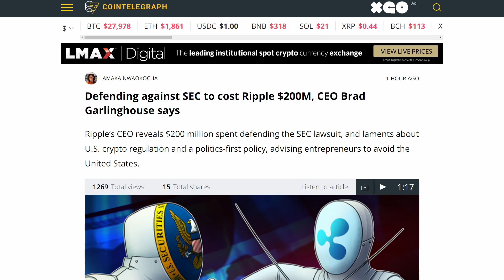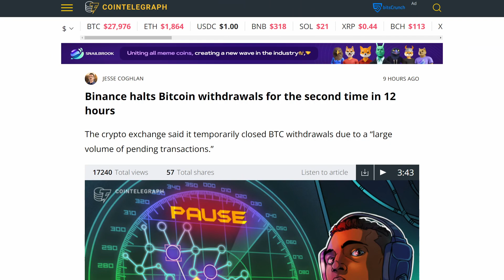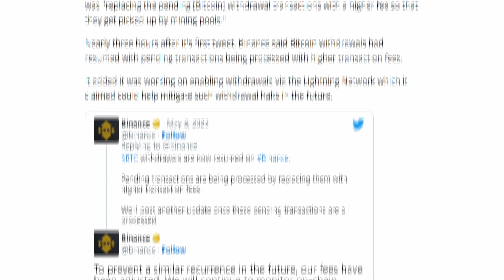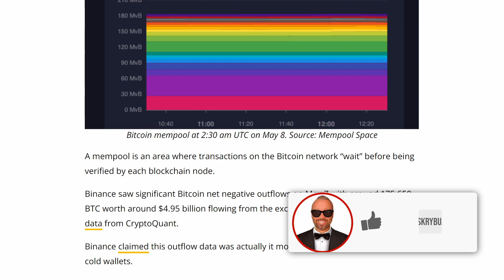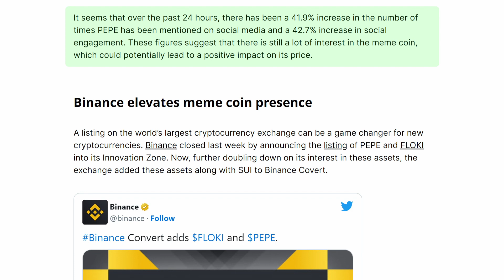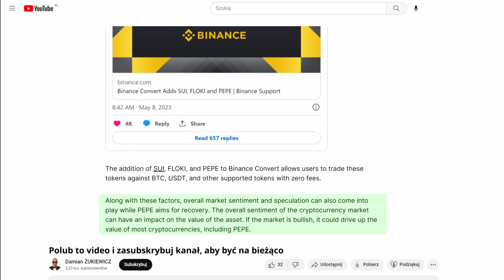Walka RIPPLE z SEC będzie ich kosztować 200 MILIONÓW / Krypto News POLSKA